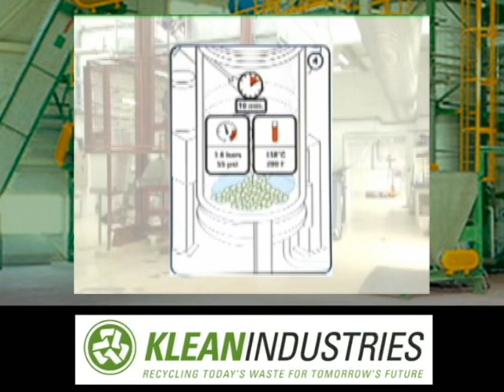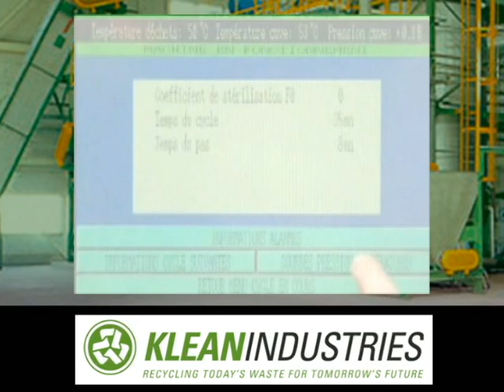UN's World Health Organization (WHO) - Medical Waste Disposal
On site medical waste disposal and recycling system for all clinical waste and hospital waste materials.